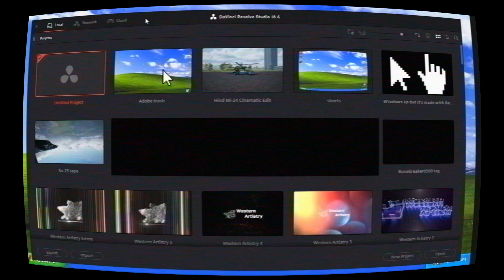𝗗𝗮𝗩𝗶𝗻𝗰𝗶 𝗥𝗲𝘀𝗼𝗹𝘃𝗲 › 𝗔𝗱𝗼𝗯𝗲 𝗔𝗳𝘁𝗲𝗿 𝗘𝗳𝗳𝗲𝗰𝘁𝘀